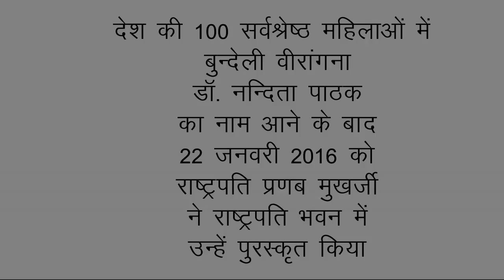Dr. Nandita Pathak after 100 Women Achievers Award 22 Jan 2016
देश की 100 सर्वश्रेष्ठ महिलाओं में से एक डाॅ. नन्दिता पाठक को 22 जनवरी 2016 को भारत के राष्ट्रपति प्रणब मुखर्जी ने सम्मानित कर पुरस्कृत किया।

नई दिल्ली के होटल अशोका में राष्ट्रपति सम्मान मिलने के बाद बुन्देलखण्ड न्यूज से विशेष बातचीत में डाॅ. नन्दिता पाठक ने समाजसेवा के क्षेत्र में इसी प्रकार कार्य करते रहने का संकल्प दोहराया।
ज्ञात हो कि इस पूरे अभियान में अपनी कैटेगरी पर सर्वोच्च रहने के बाद डाॅ. नन्दिता पाठक को उन सभी 100 महिलाओं में सबसे ज्यादा वोट मिले थे। रिकाॅर्ड स्तर पर की गई वोटिंग उनके द्वारा समाजहित में किए जा रहे कार्यों का परिचायक है।